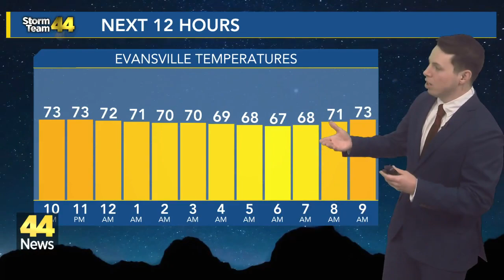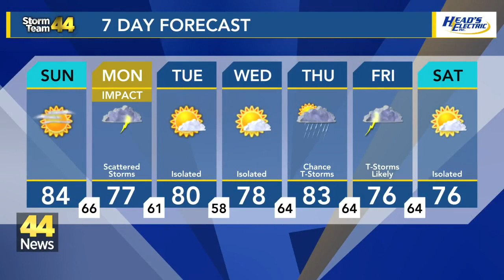Sunshine and 80s Sunday afternoon before thunderstorms and showers roll in into early Monday morning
Thunderstorms expected tomorrow night after a sunny warm Sunday